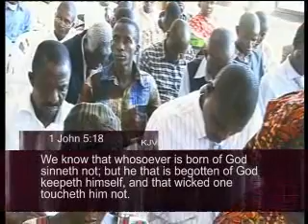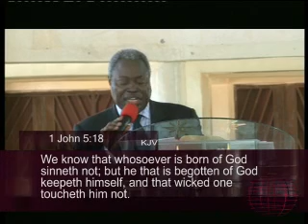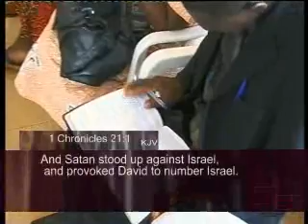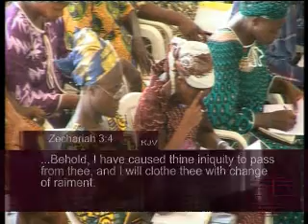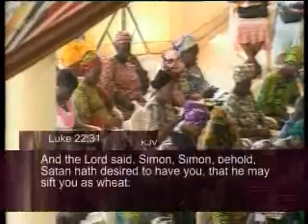Ministerial Success through Pastoral Freedom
This message was preached by Pastor W.F Kumuyi. The  General Superintendent of Deeper Christian Life Ministry.